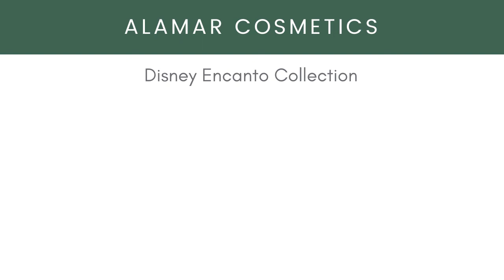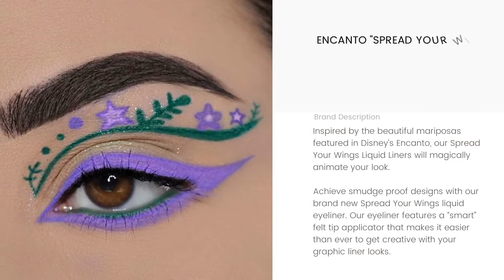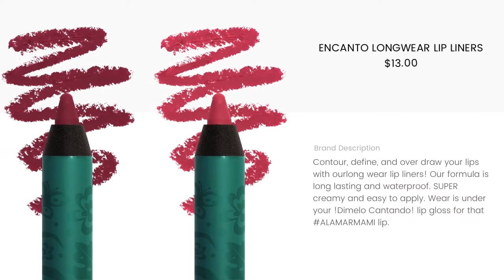New! Alamar Cosmetics Disney Encanto Collection!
Alamar recently released their new Disney Encanto collection and we’ve got all the details! The collection is available now with products and sets ranging in price from $13 to $210.

Images and media courtesy of Alamar Cosmetics